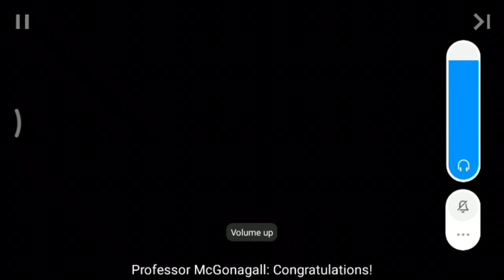Harry Potter Hogwarts Mystery | Harry Potter Game Chapter#1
Your Magical Journey Stats now! Explore, learn spells & more in a new RPG story.